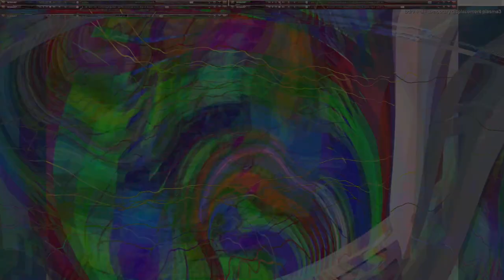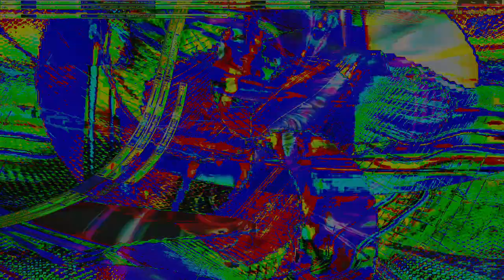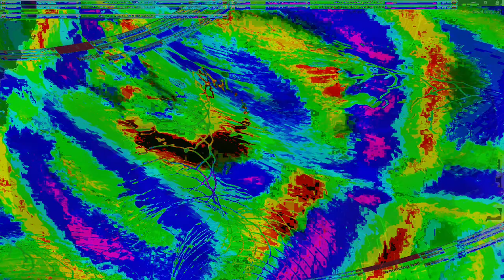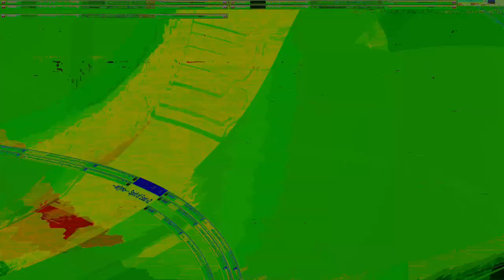Movie 24 09 13 20h05m43s series E 133 video art music creations.